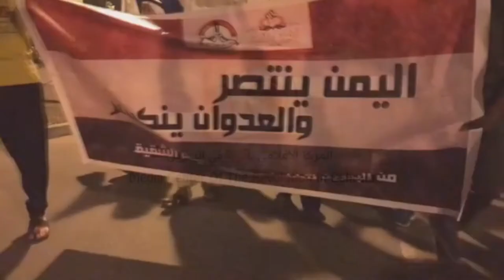تظاهرة مناصرة للشعب اليمني وانتصاراته في بلدة أبو صيبع تحت شعار "اليمن ينتصر" 30/3/2018